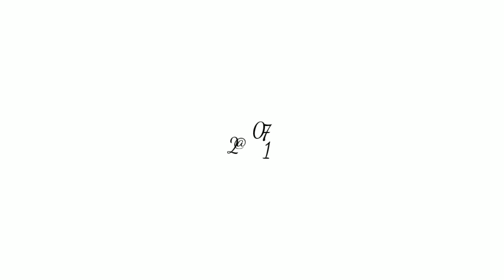VIAR CROSS 200 ES 2017 | Whindshield install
Kembali lagi sama Crossy, hari ini dia pasang Whindshield dan semoga berfungsi dengan baik, awalnya sih berpikir kepada fungsinya apabila jalan jauh tapi setelah diliat kok jadi manis juga si Crossy y.

Setelah melihat lihat dan mencari cari whindsield mana yg cocok, akhirnya pilihan ke whindshield N Max yang putih transparan, dan seperti biasa langsung dibawa ke Kang Abdul, beliau memang sudah mengerti apa yg kita mau hanya dengan komunikasi yang sederhana.

Untuk info bengkel custom Jtax club :
Alamat Jalan Peta Barat no 27  Kalideres Jakarta Barat
( Jtax - JakartaTrail Adventure Club )